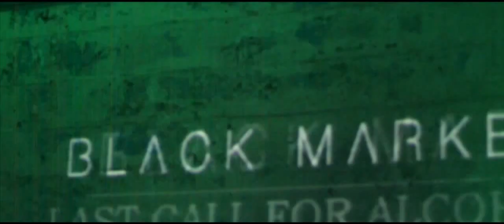Aftermovie: Trance 'Til Dawn pres. Jordan Suckley at Black Market, Manila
Trance 'Til Dawn presents Jordan Suckley at Black Market, Manila on 8 May 2014.

Along with TTD DJs DBT, John Odin; and MushProject.

Video by: Hut Studios